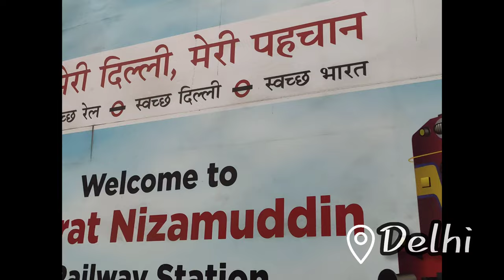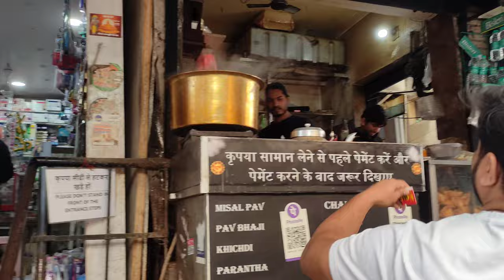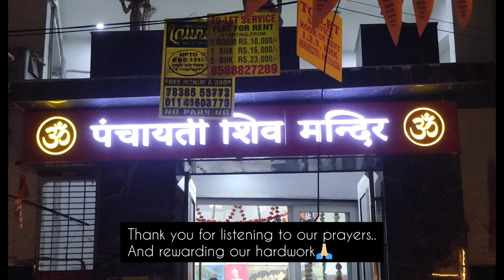Returning back to Delhi as DOCTORS!🩺👩🏻‍⚕️👨🏻‍⚕️⚕️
This is the first vlog on our channel and hope you all like it...

This vlog is all about our visit to Delhi as FMGE passed out candidates along with our parents.
We visited NBE (National Board of Examination) in order to collect our passing certificates and also met our friends and thereafter visited Gautam Nagar...the place where we burnt ourselves just to get through this exam...it was pleasure returning back here with peace as Doctors. We also visited our coaching where we were awarded with mementos and had few discussions with parents and teachers.
This journey was full of joy, happiness and proud feeling.

PS: will be uploading study strategies and fmg preparation experience videos soon!